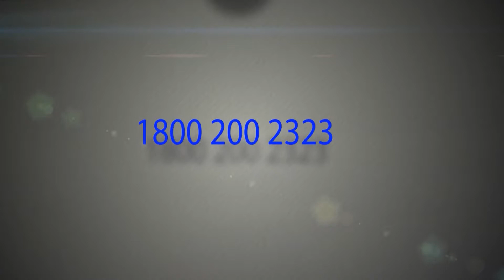My Initiative | I am LEADer Rao Saheb Biradar